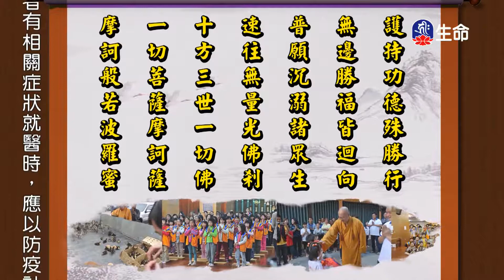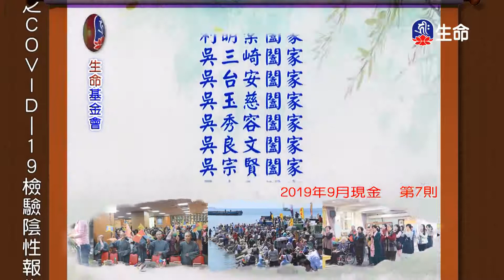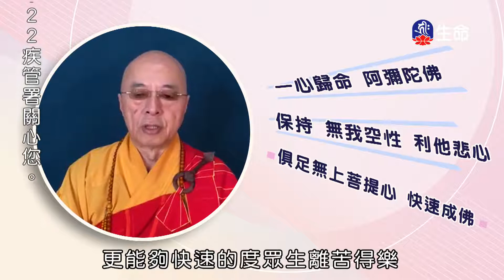讓心恢復圓滿狀態-4_海濤法師弘法行(國台)_(lifetv_20200828_08:00)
海濤法師弘法行(國台)_讓心恢復圓滿狀態。